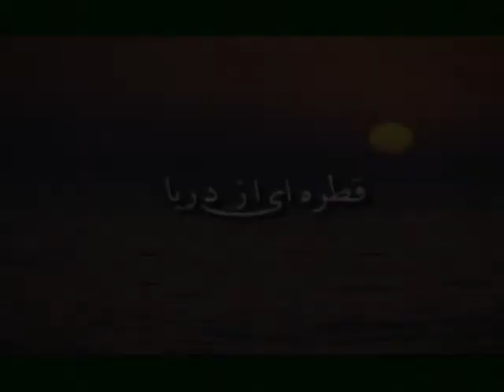marhom shirazi_ مرجع عالیقدر سید محمد شیرازی(قدس سره)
مرجع عالیقدر سید محمد شیرازی(قدس سره)

marhom shirazi